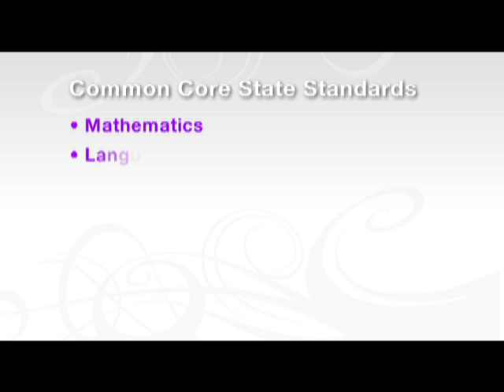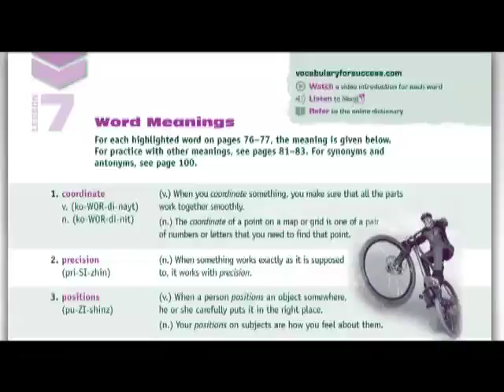Vocabulary for Success; Common Core State Standards; Authors Fisher and Frey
Sadlier's Vocabulary for Success authors, Douglas Fisher and Nancy Frey, were featured on Lifetime's The Balancing Act!